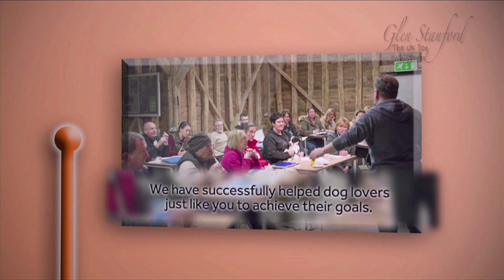Glen Stanford Dog Psychology and Behaviour Course.